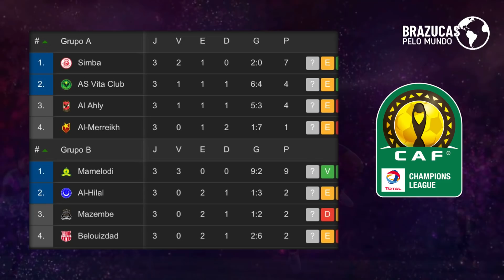Conheça os brasileiros que estão disputando a Liga dos Campeões da África | GOL DE CANELA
Em mais um vídeo da série BrazucaspeloMundo, o Gol de Canela fez diferente e traz hoje para você todos os jogadores brasileiros que atual temporada estão disputando a fase de grupos da Liga dos Campeões da Confederação Africana de Futebol.